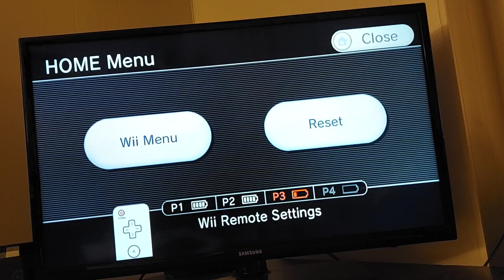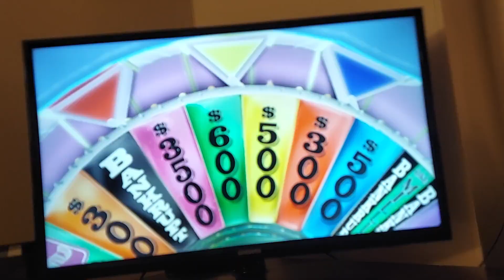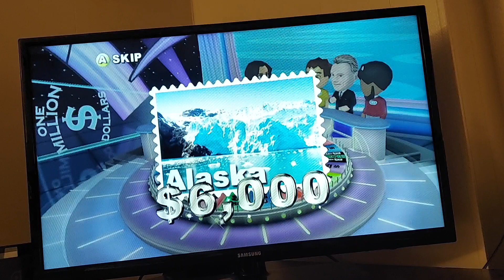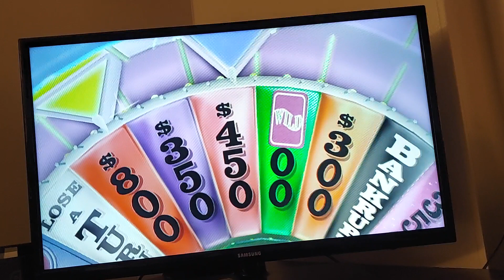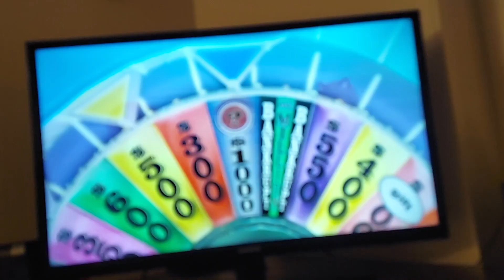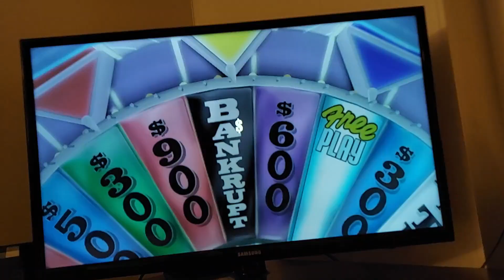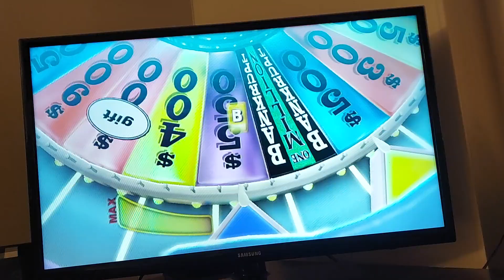Full Title in Description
Wheel of Fortune (Wii) - Cristina vs Giles vs Dxrk (Prize Puzzle Round, First 2nd Guess Bonus Round Minigame, Mystery Round)